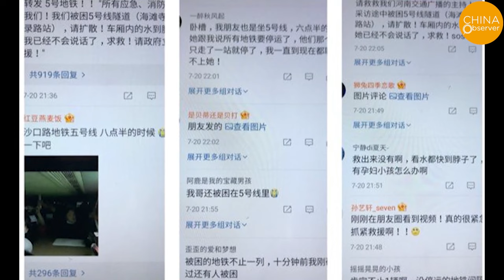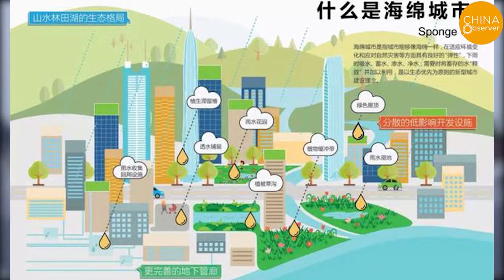Worst flood in Zhengzhou history | People Trapped in Subway |Dam In Crisis | Apocalypse in China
On July 20, Zhengzhou City in Henan Province, China, was hit by an extreme rainstorm that was unseen for centuries. A video showed hundreds of passengers were trapped in a subway train in Zhengzhou City’s No.5 Line. The water inside the car was up to their chests and people could hardly breathe. A passenger called for help by phone.